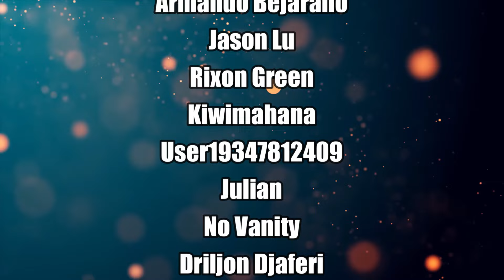BLUE LOCK VS JAPAN U-20!! 🔥 | Soccer Player REACTS to Blue Lock Episode 3-6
00:00 Intro
00:53 Episode 3
12:59 Episode 4
25:39 Episode 5
40:20 Episode 6